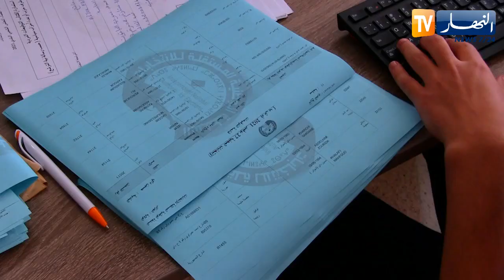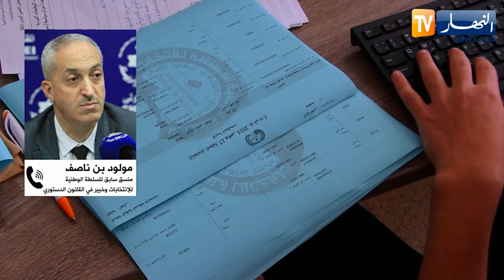الإنتخابات المحلية: بلديات دون مترشحين.. ما هو المصير؟